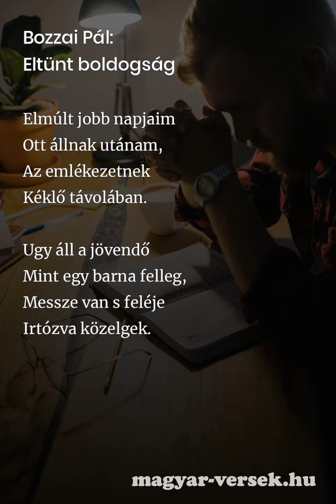Bozzai Pál: Eltünt boldogság [Vers]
Bozzai Pál: Eltünt boldogság. A magyar költő, Bozzai Pál verse. Költészet, kultúra, líra, szép magyar versek. Gyere, olvasd el te is